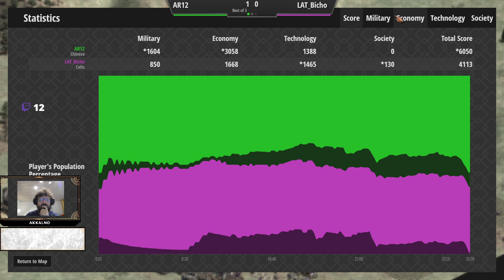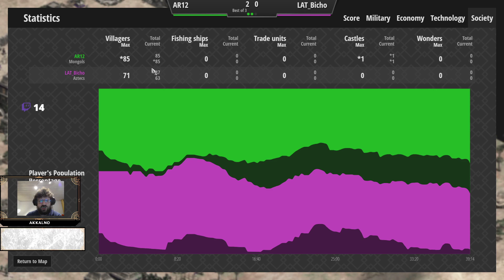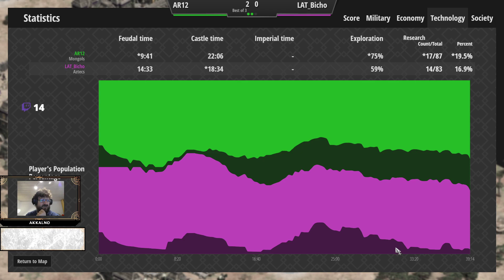Open Season Quarter Final AR12 vs LAT Bicho